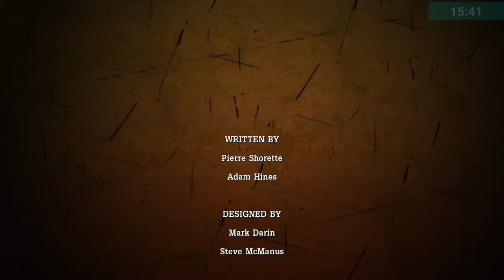LOSING THE MONEY! | Misfit Games Tales From The Borderlands | Pt 5